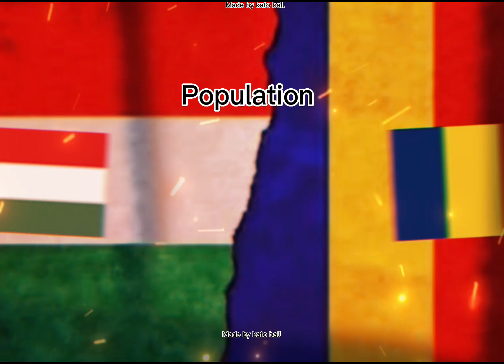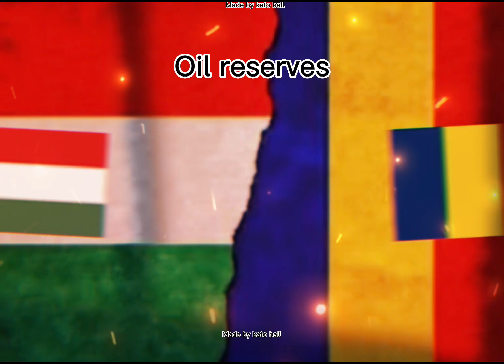Fixing Hungarian patriot’s video